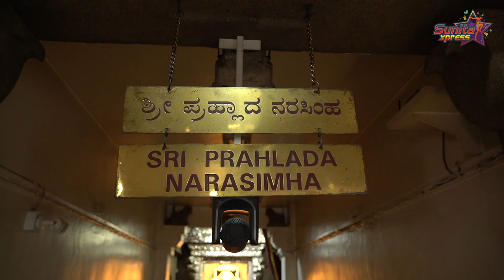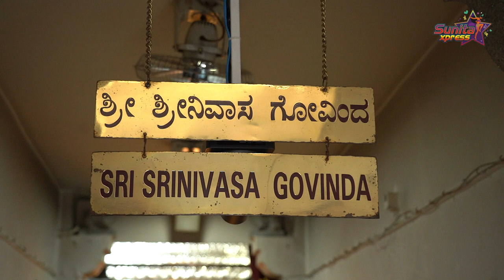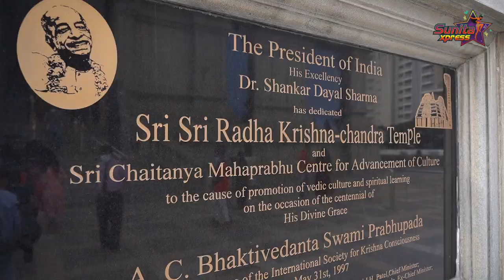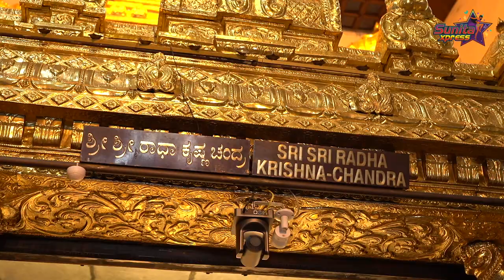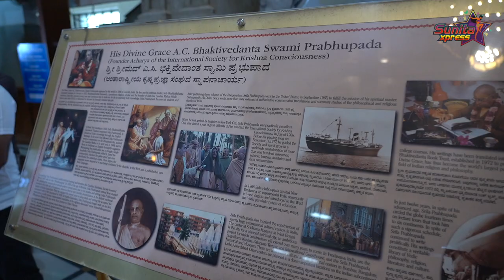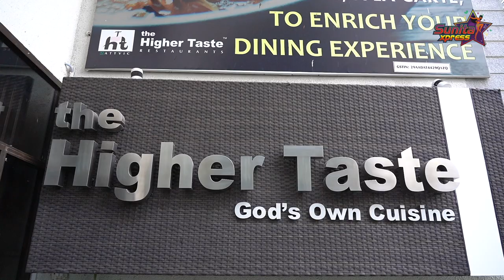Iskcon Temple Tour ft. Sunita 💜 | Visiting Iskcon Bangalore | Happy New Year 2022 😊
Ready for an enticing experience with me? As is customary, we start the new year by visiting temples with loved ones.

Here’s my first visit to Iskcon in Bangalore to kickstart a happy new year in 2022.

Take the Iskcon temple tour with me on Sunita Xpress for perfect peace and a refreshing start.

May New Year be the best year of your life!